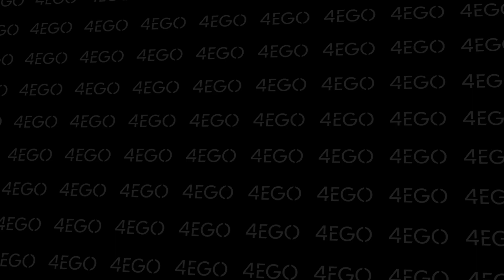4EGO MAFIA 2 [FT. MARTIN RACHIER & IBRAHIM]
Ladies and gentlemen this is 4EGO Mafia 2.

Amongst us there are 2 mafias and the rest are civilians. If the civilians manage to eliminate all the mafias, the civilians win and if the mafias manage to eliminate most of the civilians and there is only one civilian left then the mafias win.

We are joined by Martin and Ibrahim this week. We did a video on Martin’s channel that you should definitely check out. The link is in the description if it is out.

MMG Creatives offers expert guidance and creative direction to content creators, helping them refine their artistic vision, enhance their skills, and produce outstanding work through production assistance, equipment rental, and post-production services.

Featured:
Frank Kinyanjui
Michael Ahere
King Mabula
Mark Mutinda

Editing software used:
Video: Adobe Premiere Pro 2023
Thumbnail: Adobe Photoshop 2023
Audio: Adobe Audition 2023